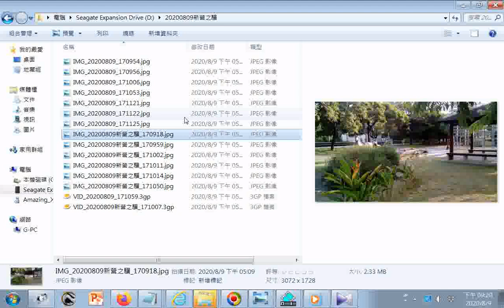20200809m新營之驥+split_001-007B風雲際會...天真佛...滿山春色...天上樂...牛犁歌_2005神源山莊義和聖堂國樂團演奏由姜慧瑜老師指揮